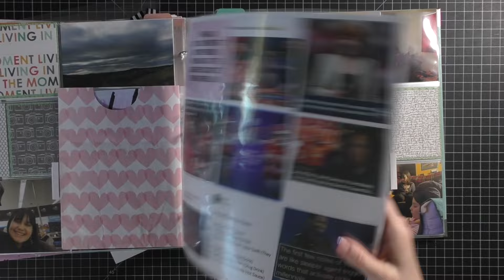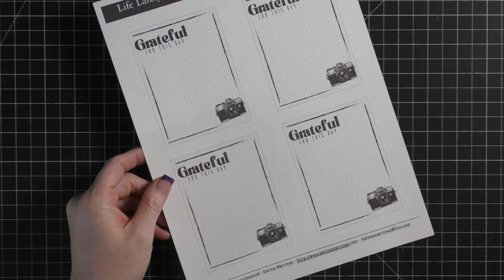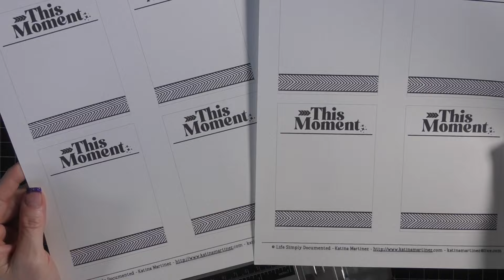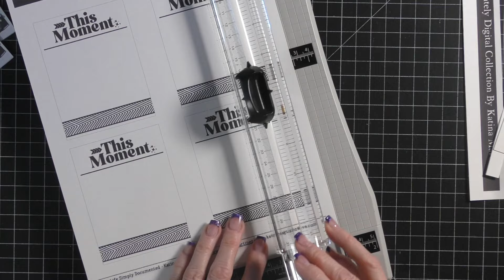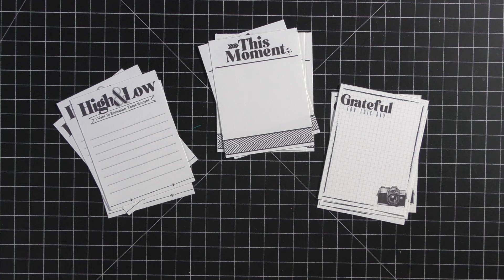Using Printable Cards In Project Life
Hello Crafty Friends! Today I want to share with you how to use the digital project life cards that I have been creating.

📸 ✂️ 🎨 Life Simple Documented - Memory-Keeping Subscription Groups
I have 3 places where you can join me and help support what I do as a creator.

I have two tiers through you Youtube that are easy to join

Or you can join my membership group where you will get everything I offer through YouTube, plus access to an entire website with all my past class, and all your support go directly to me without a middleman (YouTube) taking 30%

➡️ Purchase The Starter Kit - - THE BEST BUNDLE IN ANY CATALOG

🛒 📦 🛍 SUPPLY LIST OF STAMPIN UP PRODUCTS FOR TODAY'S PROJECT🛍 🛒 📦

Helpful Links & Information:
- Full list of crafty Supplies, Planner Supplies, adhesives I use, and Fun Office Products!